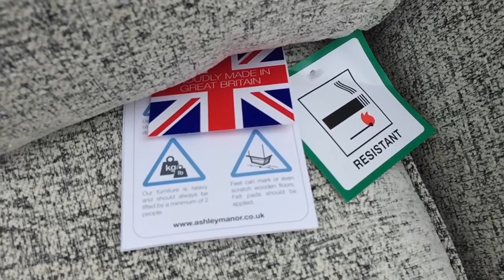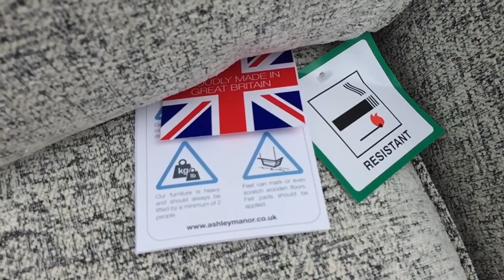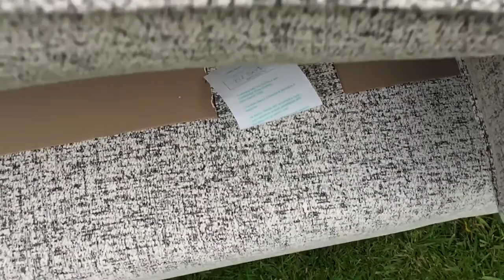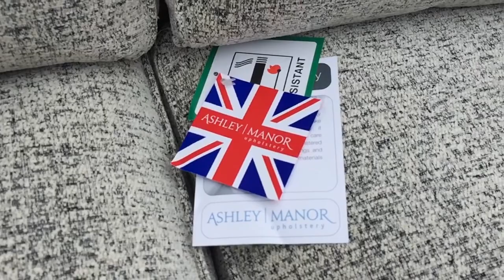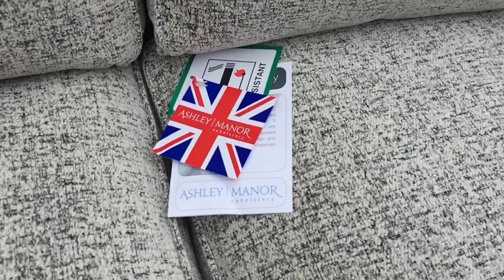This is a pair Ashley Manor sofas beautifully upholstered here in the UK. This is a timeless design, simple but stylish and versatile enough to match any home decor. Slightly curved arms, plush back cushions and the famous comfy foam seats, create a cosy and supportive place to lounge and read or entertain guests.

These are pictures of the actual sofas

2 seater Sofa Size: H89cm x W180cm x D97cm
& 3 seater Size: H89cm x W206cm x D97cm

Buyer to collect from Bredbury, Stockport please

If you are getting quotes for delivery to buy these and have been asked by delivery company whether you it is from a residential address or commercial, whether there are any stairs etc. & whether its possible to get help loading the sofas into a van with the driver or whether he needs a second man?

Answers are as follows:

Collection is from a very professional commercial storage company who’s address is:

Easy Access Self Storage
Oldmoor Rd
Bredbury
Stockport
SK6 2QE

So its very easy to find.

Loading is from GROUND FLOOR, so its easy-peasy! (Absolutely NO STAIRS)

I WILL HELP LOAD YOUR SOFAS with the driver, so no problem there.

Advice: All I need is a phone call 30 mins before arrival so that I can be there to meet your courier.

OK to collect any agreed day 7 DAYS PER WEEK 7AM-4PM.inc Saturday & Sunday so no problem, all good.

Helping things run smoothly is what its all about!

Normal Terms & Conditions - Items must be paid for within 48hrs & collected within 4 days please or at least arrangements agreed by phone or text.
Should this not occur, sofas will have to be re-listed, I hope you understand :)
These sofas are priced extremely realistically to ensure a swift sale.